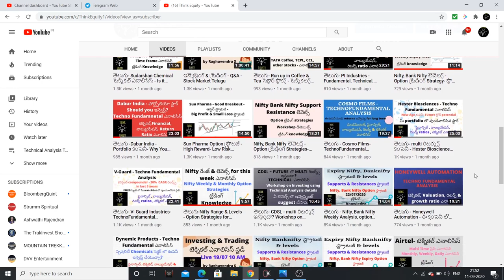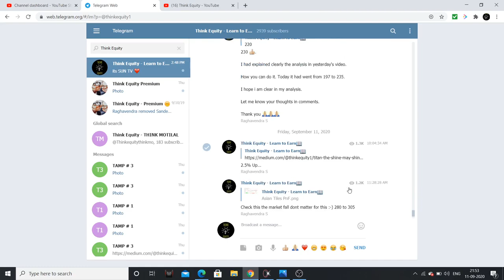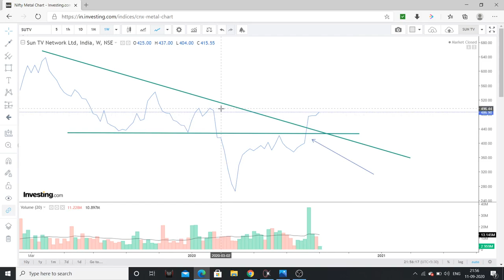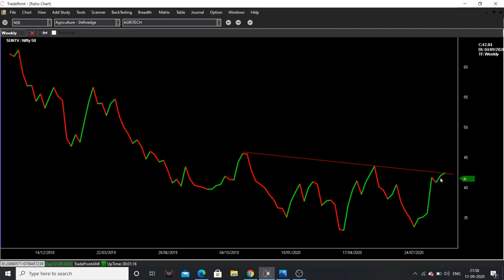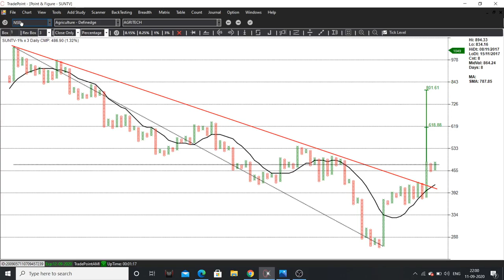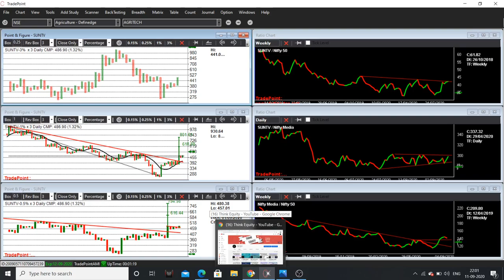SUN TV - Positional Trading Bet - Technical Chart Analysis -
I had discussed about SUN TV technically.

1. Bulls, Bears & Other Beasts, by Santosh Nair

2. Trading in the Zone by Mark Douglas

3. Stocks to Riches, by Parag Parikh

4. Coffee Can Investing , by Saurabh Mukherjea

5. The Unusual Billionaires, by Saurabh Mukherjea

1. Value Investing & Behavioral Investing, by Parag Parikh

2. Secrets for Profiting in Bull & Bear Markets, by Stan Weinstein

3. The little book of Market Wizards, by Zack Schwager

4. University of Berkshire Hathway, by Corney Wren

5. Investment Analysis & Portfolio Management, by Prasanna Chandra

1. The Dhandho Investor
2. Common Stocks and Uncommon Profits
3. One Up on Wall Street
4. Learn to Earn
5. The Unusual Billionaires
6. Reminiscence of a stock operator

Technical Analysis Books:
1. how to make money trading with charts
2. Technical Analysis and Stock market profits

Some Self-help books I recommend to read:
1. Power of your Sub- Conscious Mind
2. Think and Grow Rich
3. The Steve Jobs Way
4. Ted Talks
5. Crush It
My Video gear:
1. Samsung Galaxy S8
2. Dell Laptop
3. Microphone
4. Gorilla Pod